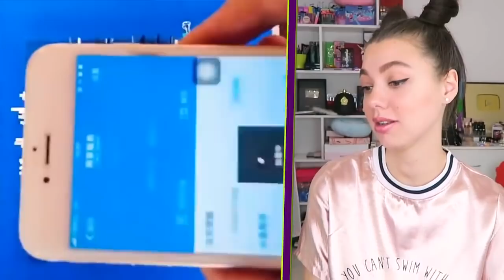СМОТРИ НЕ ЗАЛИПНИ! РЕАКЦИЯ НА ВИРУСНЫЕ ВИДЕО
❤️▼ Посмотри плейлисты с отличными видео!▼❤️ L
Скорее их посмотри